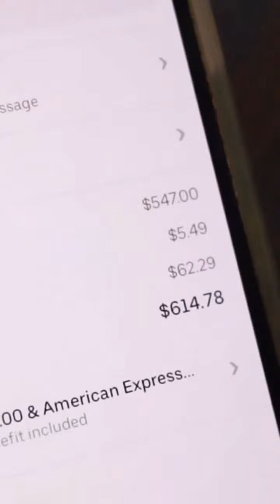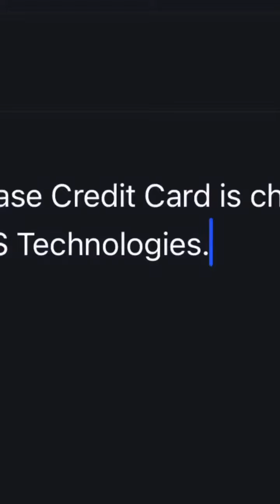funny babies videos|| Gen-z videos